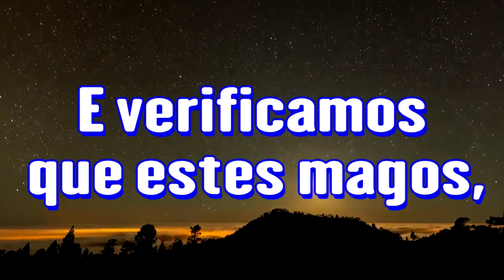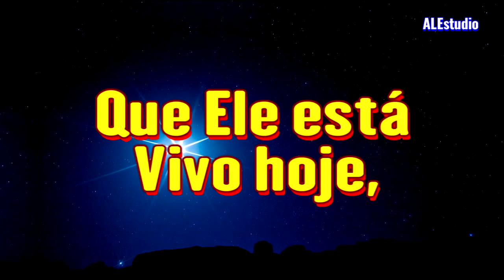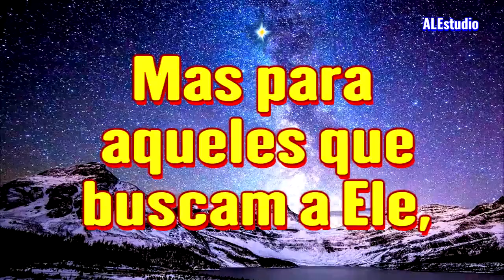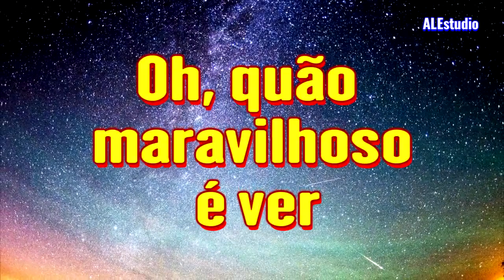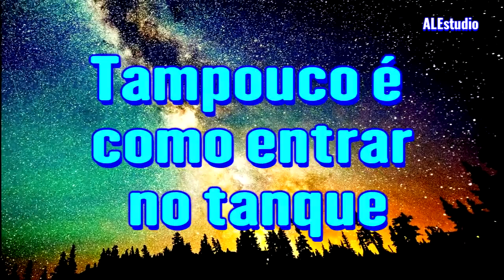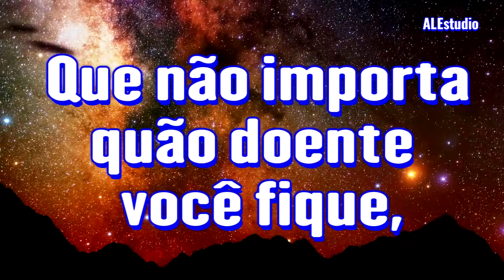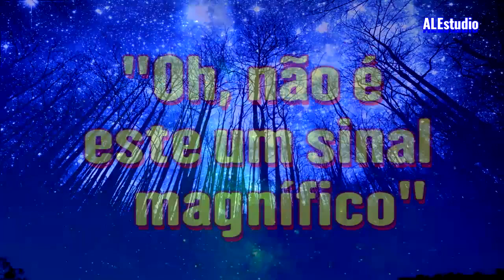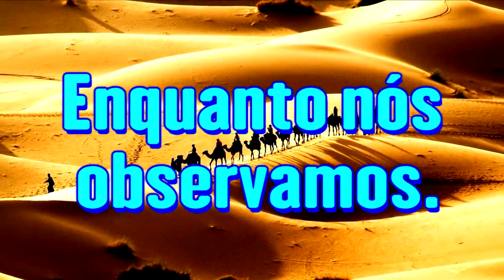Contemplando A Sua Luz Celestial - Ir. Branham